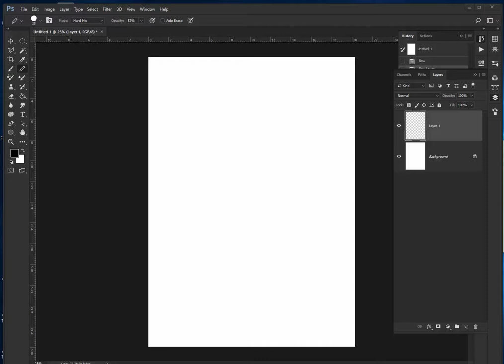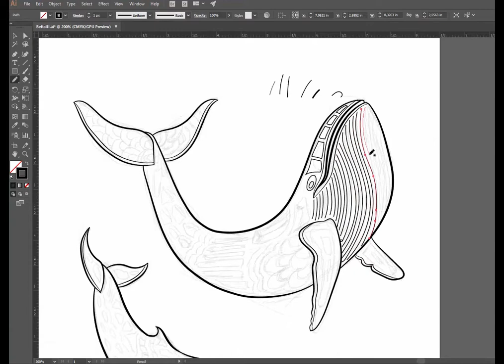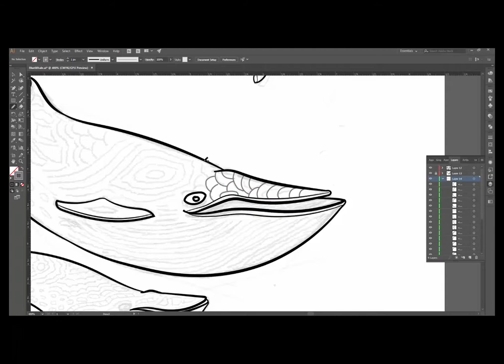Photoshop and Illustrator drawing of a blue whale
The sketch is done from scratch in Photoshop, then, the outlines are drawn in Illustrator.